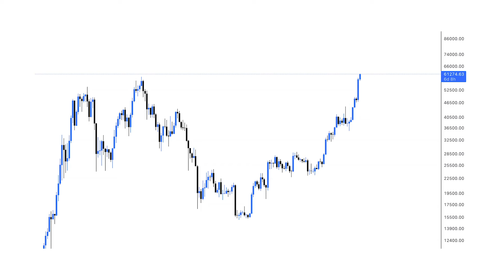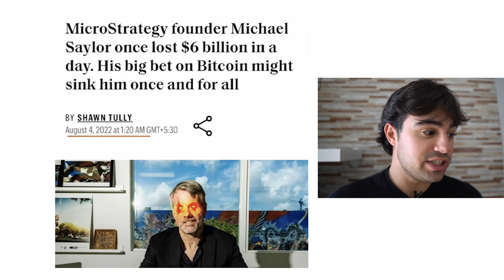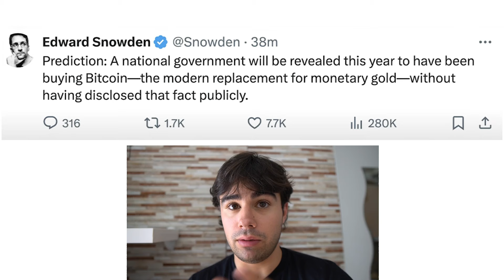BITCOIN: ALL TIME HIGH | I DATI che i MEDIA non MOSTRANO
Questa è Storia. Vivo in un sogno o è tutto vero?

✅ Per Investire in Crypto utilizzo 👇

► BYBIT Sconto 10% fees a vita e fino a 30.000$ bonus